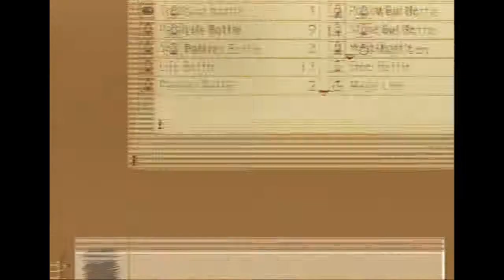Tales of the Abyss - Arietta Legretta & Largo [Hard]